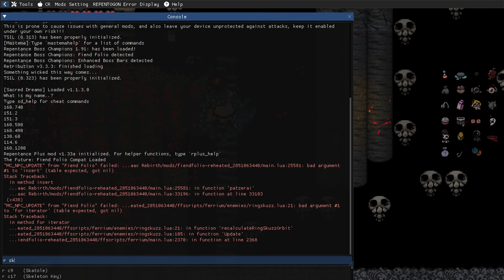HOLY DAMN THIS WAS SO FUN! - Modded Binding of Isaac Repentance Streaking - Part 43